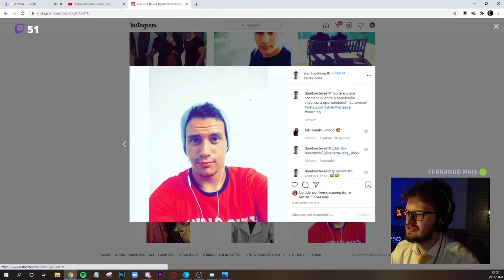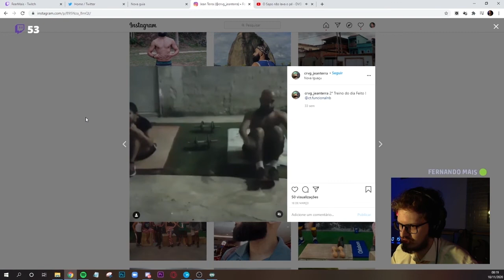MELHORES MOMENTOS FEERMAIS | Parte 4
Bater um papo e quem sabe um miojo.
Assista em: Twitch.tv/feermais 🟣